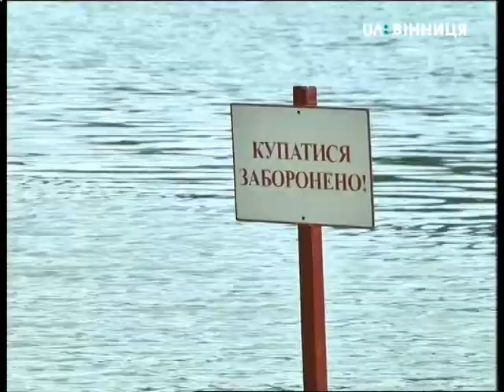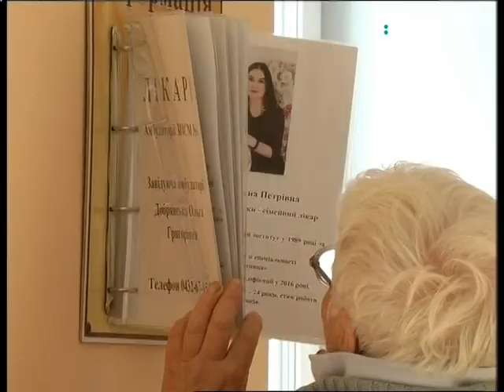02.08.2018. Новини. 13:30